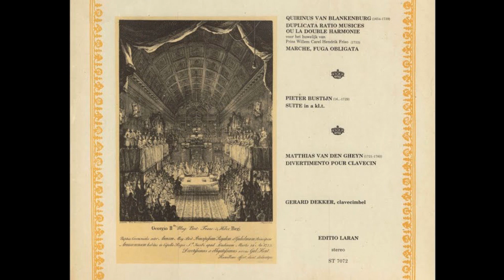Pieter Bustijn (1649-1729) - Varias obras y otros